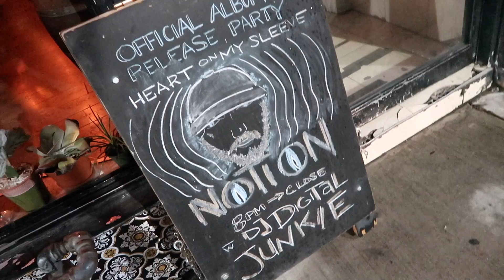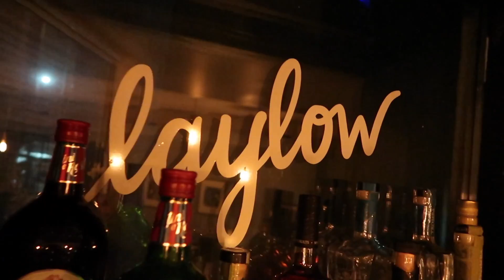ALBUM RELEASE PARTY | NOTION - "HEART ON MY SLEEVE'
To celebrate the release of Notion's debut LP, we connected with the good folks at Laylow, brewed a beer called "Hops On My Sleeve", and partied with the homies.

Notion's debut album "Heart On My Sleeve" is OUT NOW!